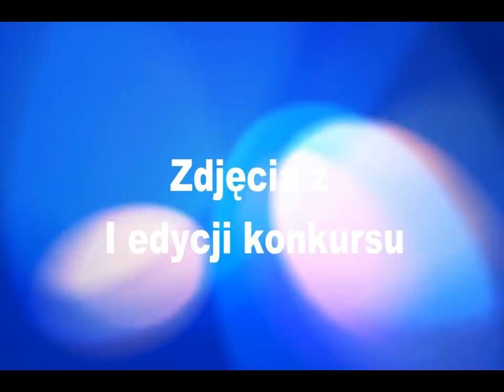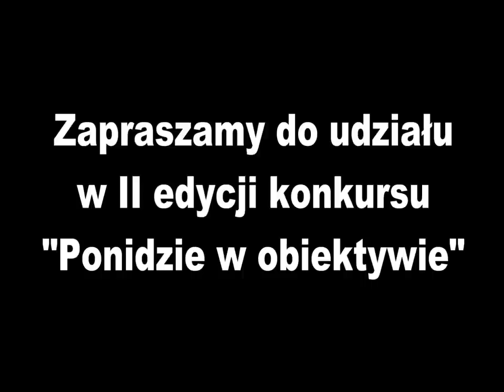I edycja konkursu fotograficznego "Ponidzie w obiektywie"